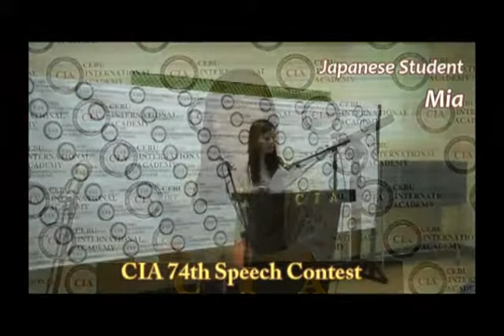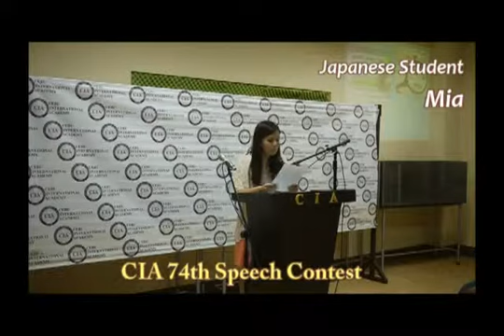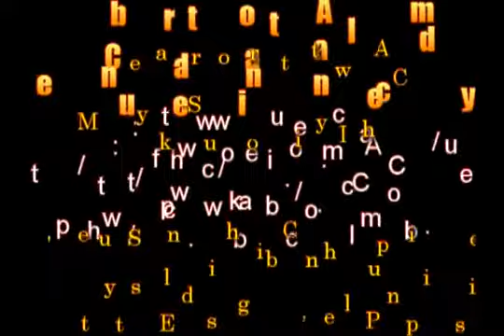菲律賓語言學校필리핀어학연수/세부CIA어학원 Studying English in the Philippines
菲律賓遊學